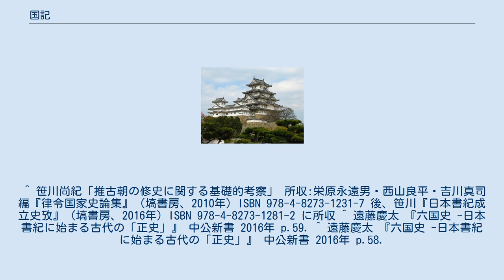国記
『国記』（こっき、こくき、くにぶみ、くにつふみ）とは、推古天皇28年（620年）に聖徳太子と蘇我馬子が編纂して成立したとされる書物で、事実とすれば『古事記』・『日本書紀』以前の書物。
『天皇記』とともに編纂されたと伝えられる。
 その性格については、倭国（日本）の歴史を記した物（坂本太郎説）、諸氏の系譜や由来・功績などを記した物（榎英一説）など歴史書であるとする説が有力であるが、倭国の風土・地理を記した地理書であるとする考えもある（石母田正説）。
 『日本書紀』推古28年の是歳条に、 皇太子・嶋大臣共に議（はか）りて、天皇記（すめらみことのふみ）及び国記（くにつふみ）、巨連伴造国造百八十部併せて公民等の本記を録す。
 とある。
 皇極4年（645年）の乙巳の変の際、蘇我蝦夷（蘇我馬子の後継者）の邸宅の焼き討ちで天皇記とともに焼かれるが、『国記』は燃失する前に戦火の中から出された。
しかし、現存していない。
 『日本書紀』皇極4年6月条に 蘇我蝦夷等誅されむとして悉に天皇記・国記・珍宝を焼く、船史恵尺（ふねのふびとえさか）、即ち疾く、焼かるる国記を取りて、中大兄皇子に奉献る とある。
 ^ 笹川尚紀「推古朝の修史に関する基礎的考察」 所収:栄原永遠男・西山良平・吉川真司 編『律令国家史論集』（塙書房、2010年）ISBN 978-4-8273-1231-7 後、笹川『日本書紀成立史攷』（塙書房、2016年）ISBN 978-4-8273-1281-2 に所収 ^ 遠藤慶太 『六国史 -日本書紀に始まる古代の「正史」』 中公新書 2016年 p.59. ^ 遠藤慶太 『六国史 -日本書紀に始まる古代の「正史」』 中公新書 2016年 p.58.